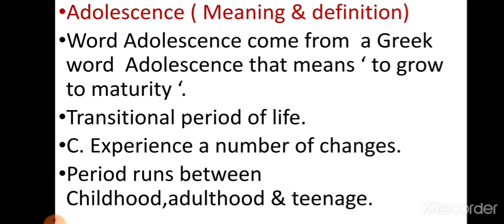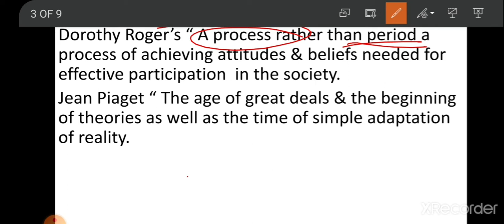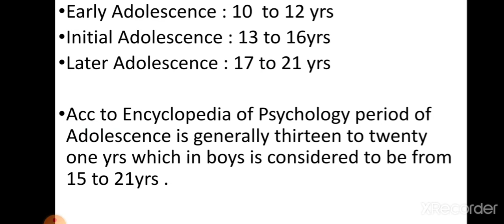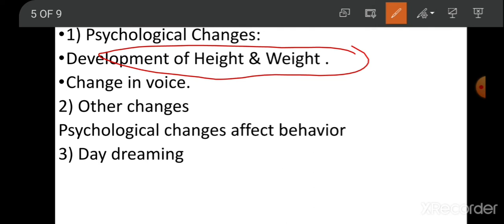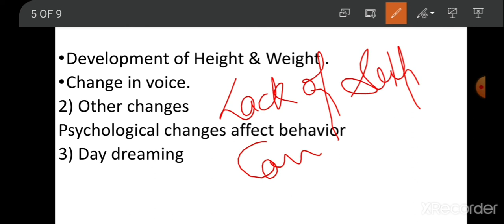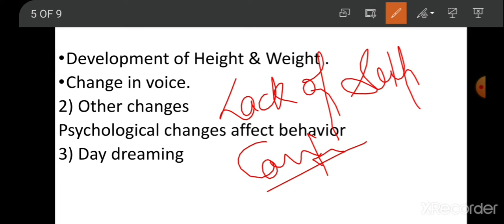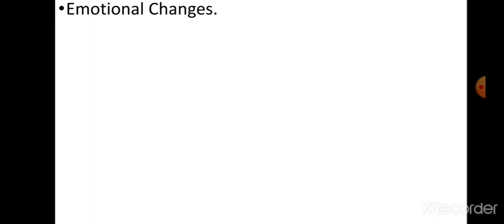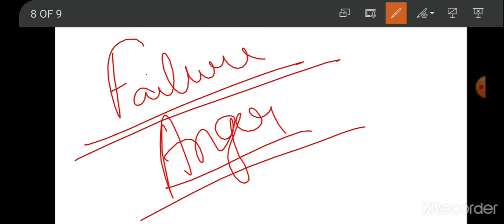MAHA TET 2021. Adolescence